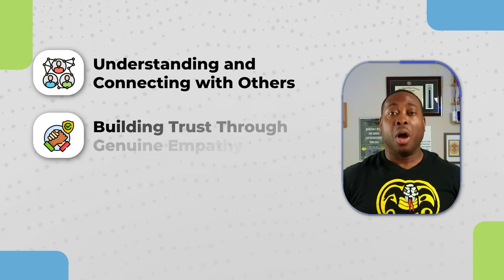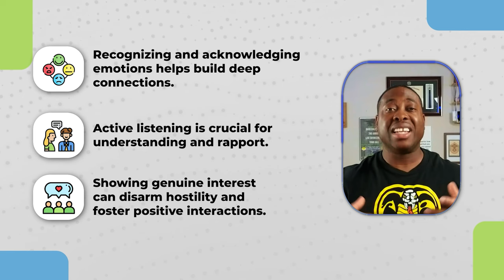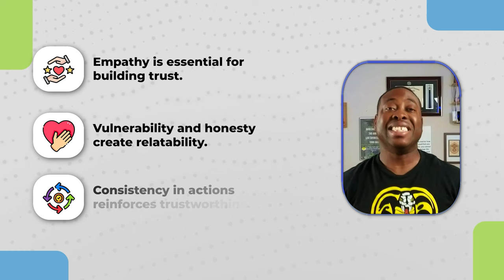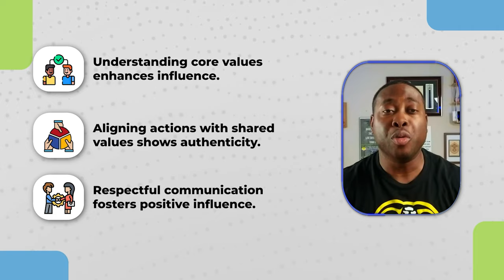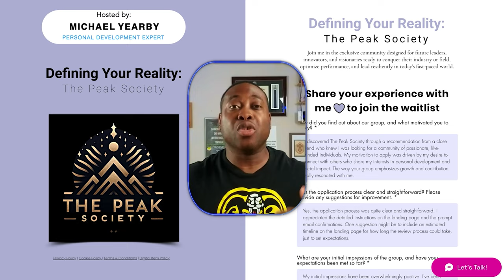3 Ways to Build Influence Through Persuasion and Empathy | Episode #16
🚀 Welcome Back, Zenryoku Fam! 🚀

In this epic episode of Zenryoku, we’re diving deep into "3 Ways to Build Influence Through Persuasion and Empathy," inspired by the powerful Mob Psycho 100! 🌟🔮 Get ready to unlock your true potential, understand the art of persuasion, and harness the power of empathy with Mob as our guide. 🧠✨

Understanding and Connecting with Others – Learn how Mob recognizes and acknowledges emotions to build deep connections. 💬💖
Building Trust Through Genuine Empathy – Discover how Mob's empathy and vulnerability create trust and relatability. 🤝🌈
Influencing Others by Aligning with Their Values – See how Mob aligns his actions with others' values to influence positively. 🌍🛤️

🛍️ The Merch Online StoreFront – Grab your Zenryoku gear and show your love for the community!

🌐 The Peak Society (Online Group) – Join our elite community and connect with like-minded individuals!

🎓 The Free Personal Development Courses – Level up your skills with our FREE courses, no strings attached!

📜 Anime Reviews – Dive into detailed reviews of your favorite anime series!

– Want me to speak at your next event? Book here!

Thanks for tuning in, Zenryoku family. Until next time, keep seeking mentors, embracing growth, and paying it forward! ✌️💖

Hashtags for Mob Psycho 100